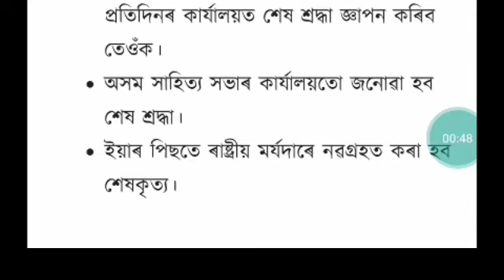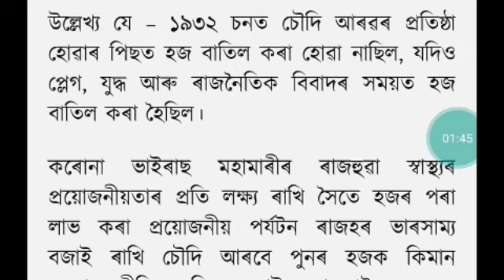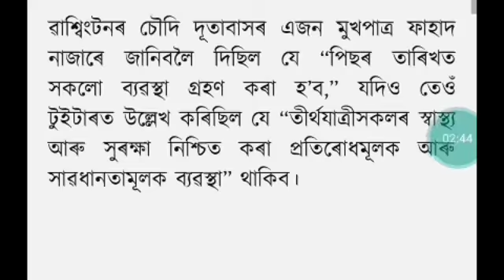Assam lockdown news assam himonta biswa sarma